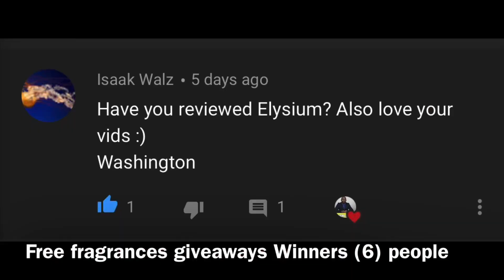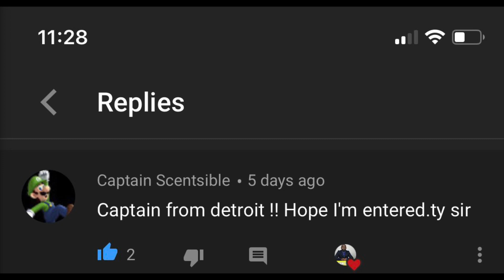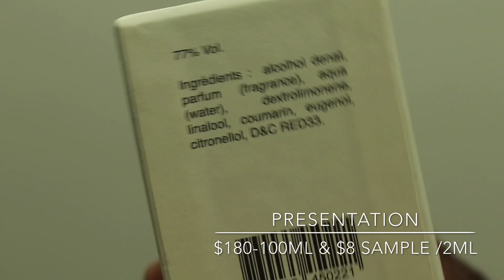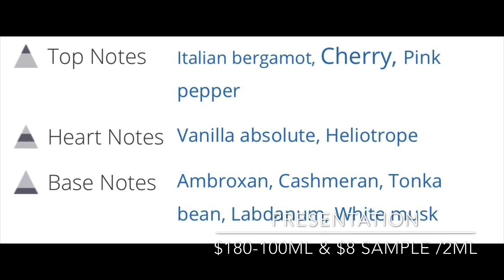NEW ROUGE 🍒 SMOKING BY BDK PARFUM REVIEW | A BIG BLAST 💥 OF CHERRY 🍒 🍒🍒🍒🍒